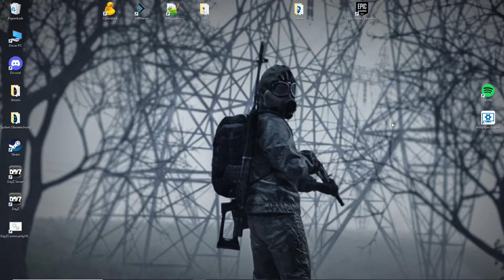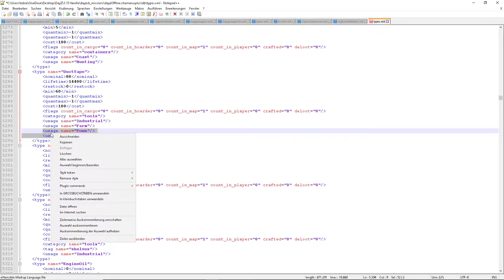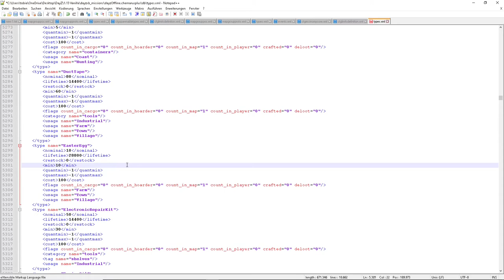DayZ EasterEgg/Österliche Überraschung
In diesem Video Zeige ich kurz wie man das EasterEgg ins Spiel nimmt. Man kann diese Eier Werfen und damit Zombies und Tiere einfangen. Zombies können beim Base Fight ne große Hilfe seine. Tiere zu fangen ist auch nicht ganz doof. Mit gefangenen Tieren kann man sich ein guten Nahrungsvorrat anlegen. Viel Spaß damit :D

Folgt mir gerne auch auf Instagram, Twitter  und Twitch.tv oder Join meinem Discord Server, dort bekommst du Info´s zu Spielen die ich Streame und kannst dich mit der Community austauschen.